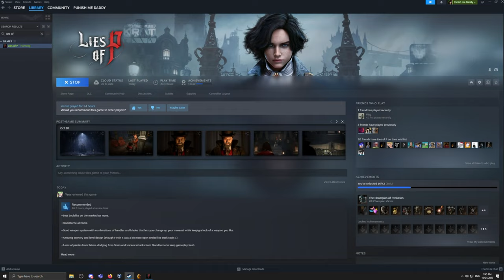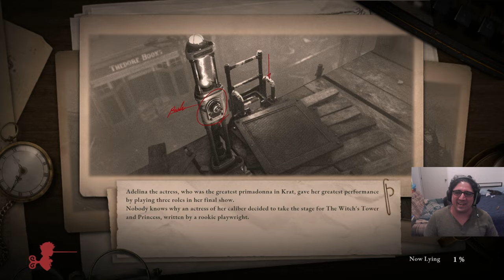Lies of P a ciegas, sesión 6